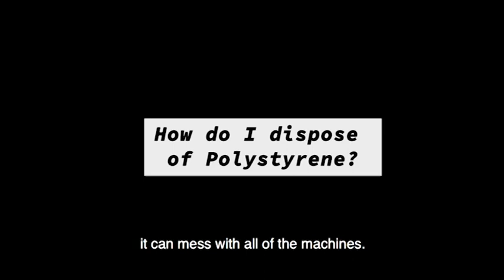Recycle Week 2019 'A day in the life of a recycler' Polystyrene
Polystyrene can't be recycled by residents in Cambridgeshire and Peterborough.